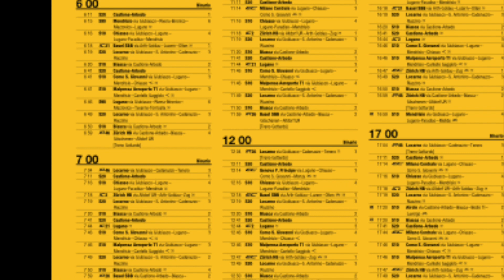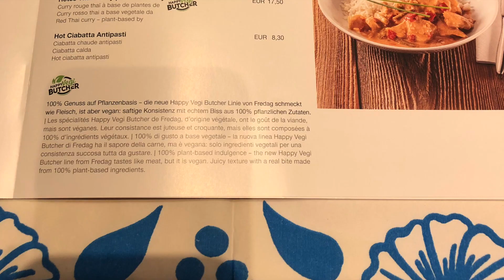Bellinzona,zurich to munich train trip sep 2022スイス ベリンツォーナからチューリッヒ、そしてボーデン湖畔リンダウを通ってミュンヘンへの鉄道の旅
This video shows ICE trip from Bellinzona     (Switzerland) to Munich through Zurich. Switzerland has the wonderful train services. This (A Swiss Astoro train ) is shown in this video. At the end of September, in Munich the October festa starts. During this period there come many people  to the city from the outside. Munich people may think it is too much. But tourists are happy to enjoy the event.　In addition to this, the scene of Borden lake from the train is great.このビデオではスイスのベリンツォーナからチューリッヒ、そしてボーデン湖畔リンダウを通ってミュンヘンへの鉄道の旅をご紹介。ボーデン湖はドイツとスイス　オーストリア国境にあり、とても美しい。９月末にミュンヘンのオクトーバフェスタがあり列車も祭りを盛り上げています。スイスの鉄道や列車は多くの場合、新しく、また綺麗です。なおベリンツォーナからチューリッヒはECが早いですが、ゴッタードベーストンネルを抜けるため何も見えず、風景的には旧ゴッタードトンネルを通るIR列車の方がループ線もあり楽しいです。